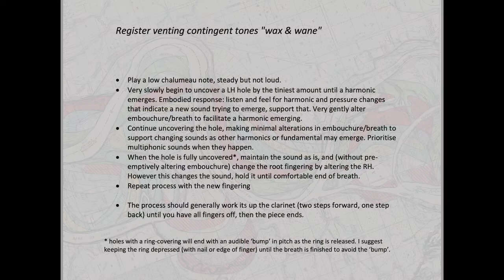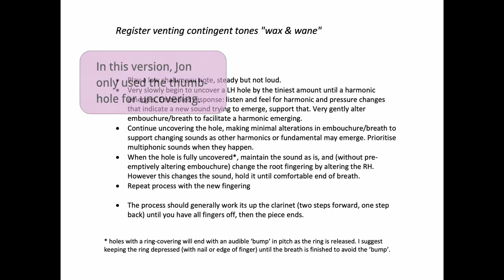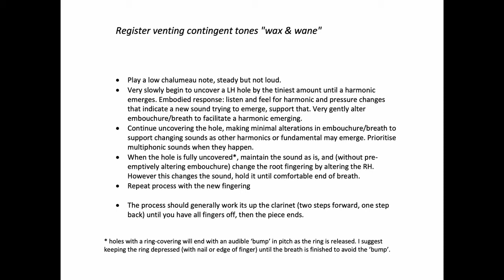Register venting contingent tones wax & wane - Jonathan Sage (clarinet)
This is a loose text score for an exercise in slowly uncovering vent holes and supporting whatever pitches want to emerge. This exercise trains control, responsiveness, and listening.